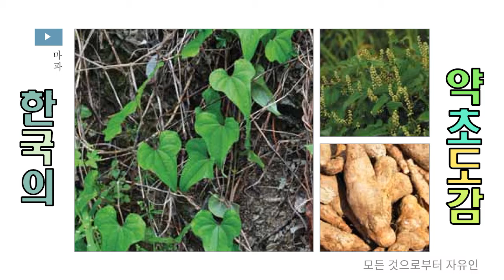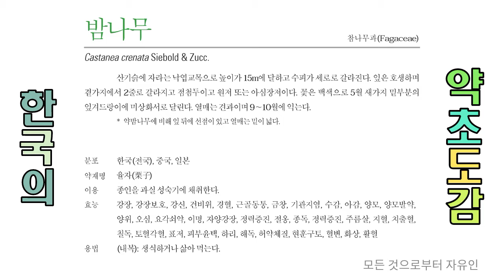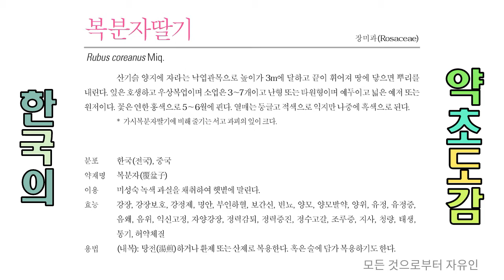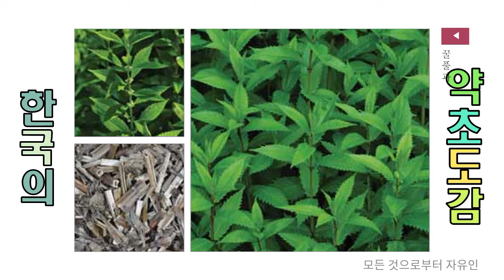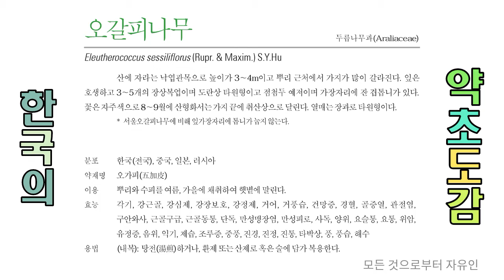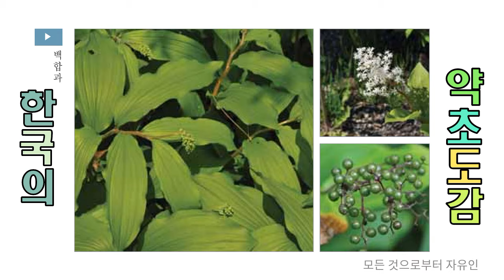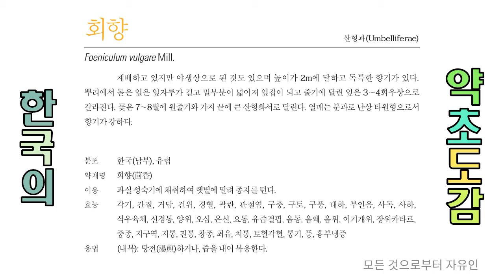샅샅이 찾아낸 양위에 좋은 약용식물 24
양위(陽萎)
정기의 흐름이 정체하지 않도록 정력과 양기를 북돋워 주기 위한 처방.